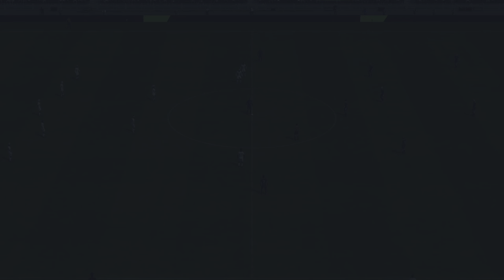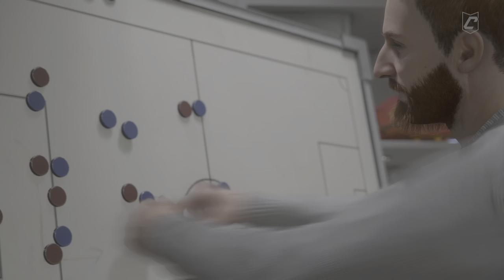FC 24_20240912(Are You Ready vs UnderTaker Club 2)